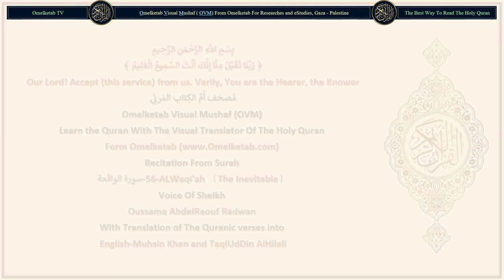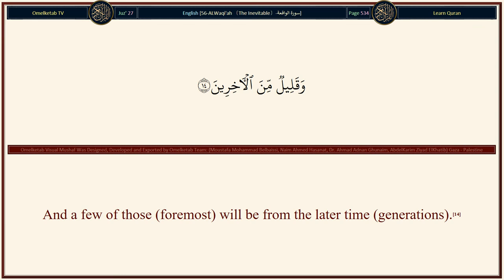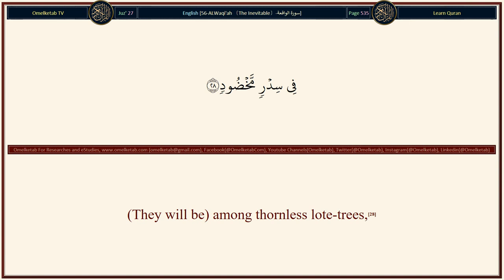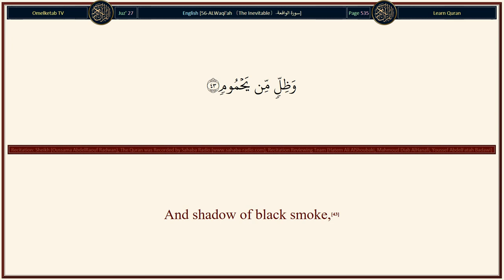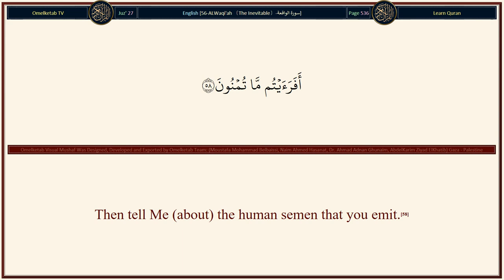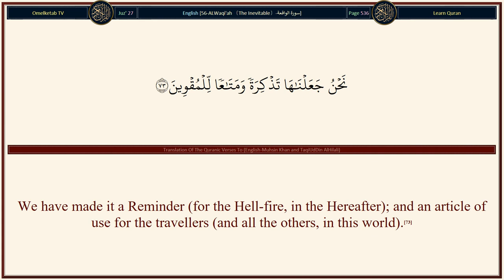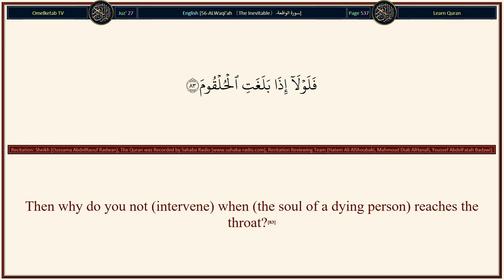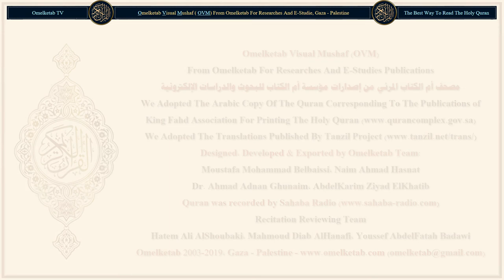56 ALWaqi'ah 〔The Inevitable〕 سورة الواقعة English Muhsin Khan and TaqiUdDin AlHilali Radwan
56-ALWaqi'ah 〔The Inevitable〕-سورة الواقعة-English-Muhsin Khan and TaqiUdDin AlHilali-Radwan... [Tell Me! The water that you drink.(68)Is it you who cause it from the rainclouds to come down, or are We the Causer of it to come down?(69)If We willed, We verily could make it salt (and undrinkable), why then do you not give thanks (to Allah)?(70)Tell Me! The fire which you kindle,(71)Is it you who made the tree thereof to grow, or are We the Grower?(72)We have made it a Reminder (for the Hell-fire, in the Hereafter); and an article of use for the travellers (and all the others, in this world).(73)Then glorify with praises the Name of your Lord, the Most Great.(74)So I swear by Mawaqi (setting or the mansions, etc.) of the stars (they traverse).(75)And verily, that is indeed a great oath, if you but know.(76)That (this) is indeed an honourable recital (the Noble Quran).(77)In a Book well-guarded (with Allah in the heaven i.e. Al-Lauh Al-Mahfuz).(78)Which (that Book with Allah) none can touch but the purified (i.e. the angels).(79)A Revelation (this Quran) from the Lord of the 'Alamin (mankind, jinns and all that exists).(80)]

Surah Name: 56-ALWaqi'ah 〔The Inevitable〕-سورة الواقعة